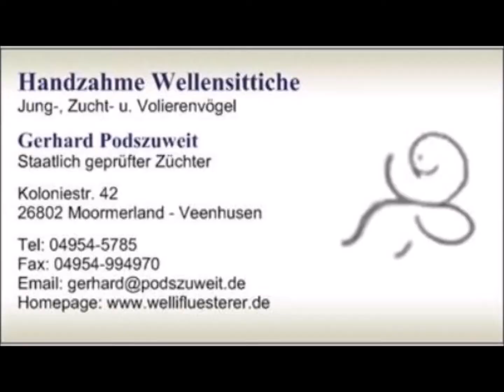209 05 27 In the Box